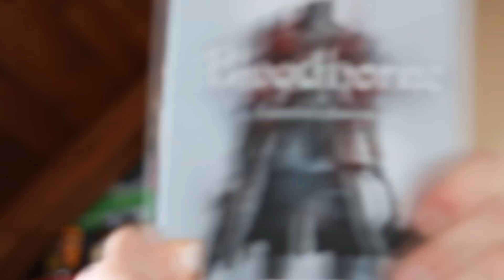OGGI MORIAMO!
Bloodborne The Old Hunters è disponibile! Mi troverete su twitch per streammarlo vi aspetto:

Buona Visione!

IL MIO PC